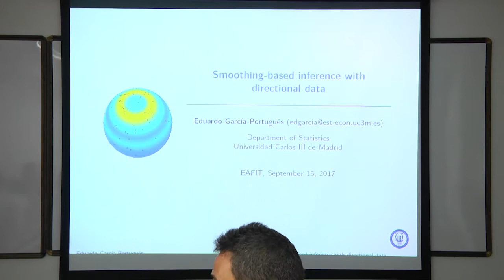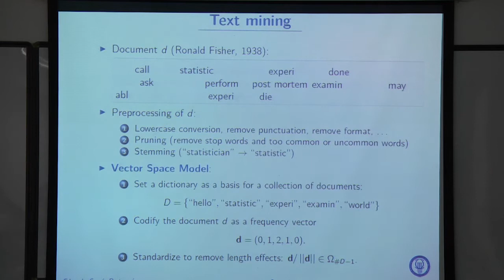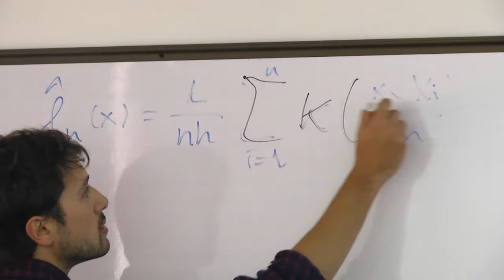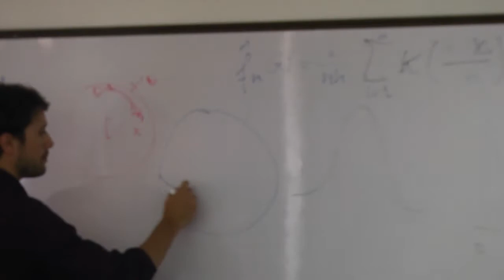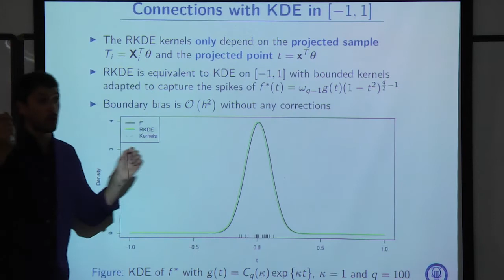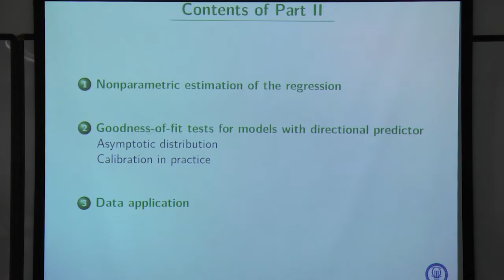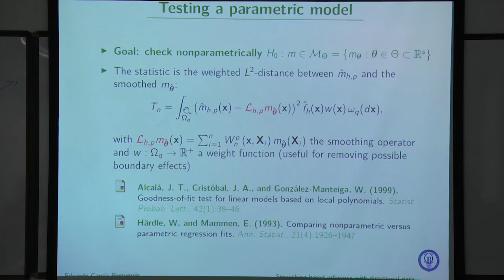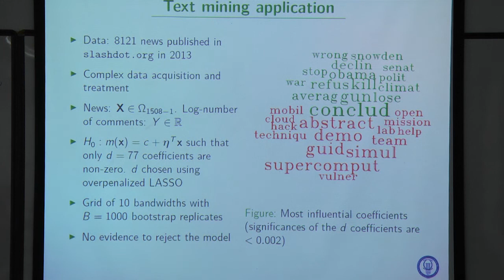Smoothing-based inference with directional data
Smoothing-based inference with directional data. Eduardo García-Portugués. Department of statistics Universidad Carlos III de Madrid. Septiembre 15 de 2017.
Abstract: Directional data arises when measuring observations on a circumference, a sphere, or, in general, a hypersphere. This type of data appears naturally in several applied disciplines, gaining increasing popularity in recent years in bioinformatics. Statistical treatment of directional data requires careful rethinking, since the constant-norm setting makes the direction of a vector its only relevant piece of information. As a consequence, dependence relations, orderings and even standard statistical objects such as the mean suffer from non-trivial modifications whose study generated a considerable statistical literature in the last half-century. Nonparametric smoothing-based inference has proven itself as a highly useful methodology for directional data, excellently combining flexibility and tractability. In this talk we present two recent nonparametric proposals for the estimation of the density and regression curves, respectively, in the context of directional data.
The first part of the talk considers the problem of estimating a directional density under the common assumption of rotational symmetry. A new operator that rotasymmetrizes any directional density is introduced, which allows to construct a kernel density estimator with directional data.
The basic asymptotic properties of the estimator are derived, bandwidth selection is discussed, and its finite sample performance is illustrated in a simulation study.
The second part of the talk focus on inference for the regression function of a scalar response on a directional predictor. From a nonparametric perspective, a new local-linear estimator for the regression curve is presented. This estimator is used as a pilot for assessing the goodness-of-fit of a parametric regression model, whose asymptotic distribution is obtained. The performance of the testing procedure is illustrated in a simulation study and, finally, the test is applied to check a commonly assumed hypothesis in bioinformatics.